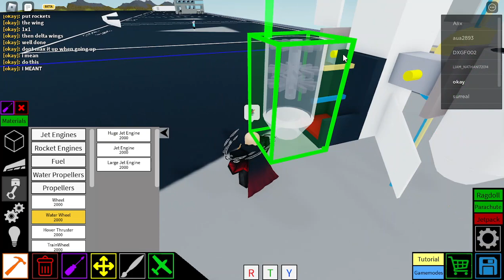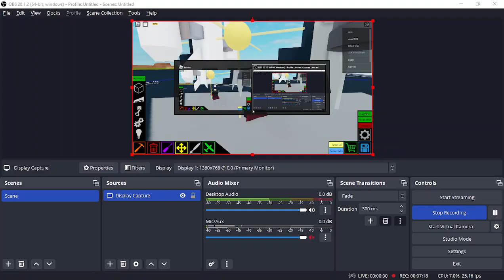how to make jet pack (plane crazy) (tutorial) (jet pack)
q and e to go forward
w and s to increase power
a and d to go right or left